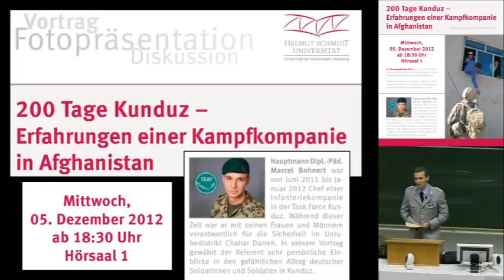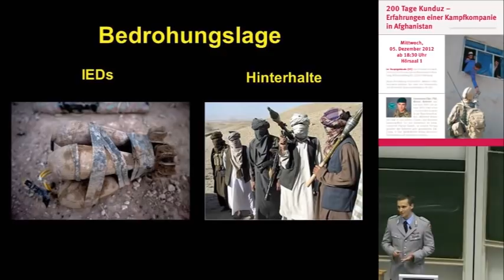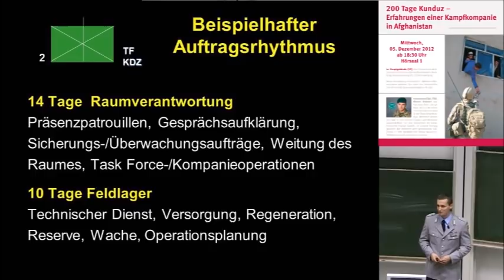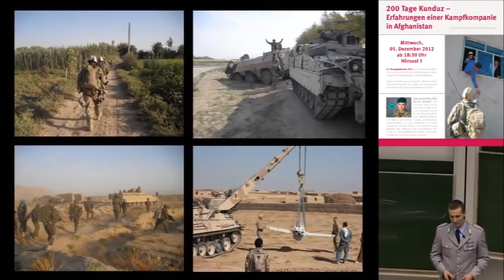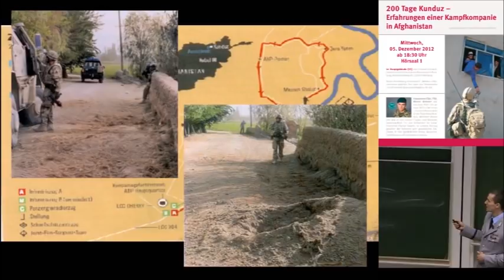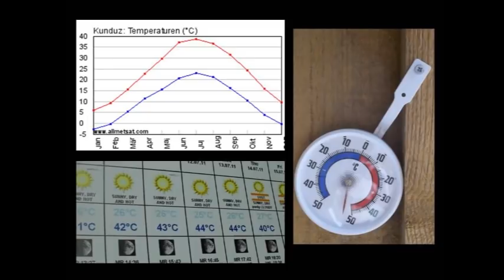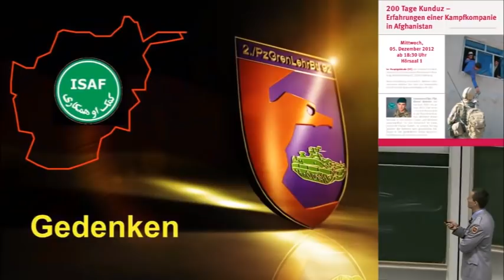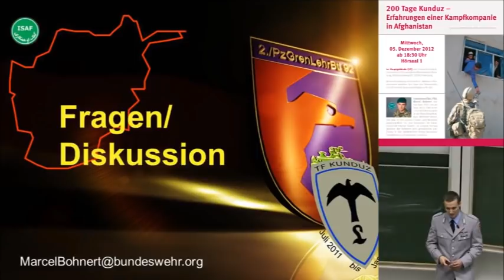200 Tage Kunduz - Als Kampfkompanie in Afghanistan - Vorlesung Universität Hamburg (Dezember 2012)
Hauptmann Dipl.-Päd. Marcel Bohnert & Kapitänleutnant Dipl.-Päd. Björn Schreiber (2012):
200 Tage Kunduz - Erfahrungen einer Kampfkompanie in Afghanistan. Vortrag, Fotopräsentation, Diskussion. Hamburg: Helmut-Schmidt-Universität/Universität der Bundeswehr Hamburg.

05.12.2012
Hörsaal 1
18:30 bis 21:30 Uhr
HSU/UniBwH

Da verschlug es sogar dem sonst so wortgewandten Hauptmann einmal kurz die Sprache. Der Einladung zu seinem Einsatzvortrag "200 Tage Kunduz - Erfahrungen einer Kampfkompanie in Afghanistan" waren deutlich mehr Teilnehmer als erwartet gefolgt. Der für 140 Personen ausgerichtete Hörsaal platzte aus allen Nähten und neben den Sitzplätzen wurden auch Treppen und Gänge bis zur letzten Möglichkeit genutzt. Und das Auditorium war sehr vielfältig. Im Vortrag sprach Hauptmann Marcel Bohnert über seine Erfahrungen als Chef einer Infanteriekompanie in der Task Force Kunduz III, die im Zeitraum von Juni 2011 bis Januar 2012 in Afghanistan operierte. Dabei wurde er von seinem damaligen CIMIC (Civil Military Cooperation)-Offizier, Kapitänleutnant Björn Schreiber unterstützt. Dem Auditorium wurde ein spannender Einblick in den gefährlichen Einsatzalltag der deutschen Soldaten im Unruhedistrikt Chahar Darreh ermöglicht. Berichtet wurde zum Beispiel von der Ankunft im Einsatzland, von Entbehrungen bei alltäglichen Dingen wie dem Essen und Schlafen, von Zusammenhalt und Kameradschaft, von Wetterextremen, dem Partnering mit den afghanischen Sicherheitskräften und der allgegenwärtigen Bedrohung durch IED´s (Improvised Explosive Devices, versteckte Sprengfallen). Trotz der ernsten Thematik gelang es den beiden Referenten die Zuhörer durch viele Anekdoten aus dem Einsatzleben zu fesseln. Als es um das Gedenken an die in Afghanistan gefallenen und verwundeten Kameraden ging, wurde es dann trotzdem sehr still im Hörsaal. Hauptmann Marcel Bohnert und seiner Kompanie blieb das Glück allerdings treu und er konnte trotz zahlreicher Zwischenfälle alle Soldaten der zeitweise bis zu 250 Mann starken Kompanie vollzählig und physisch gesund zurück nach Hause bringen. In der anschließenden Diskussionsrunde bestand die Möglichkeit, Fragen zu stellen, die Viele der Anwesenden nutzten.
Die Inhalte des Vortrages stellen lediglich die persönlichen Meinungen, Sichtweisen und Erfahrungen der beiden Referenten dar, nicht aber die offizielle Meinung der Helmut-Schmidt-Universität/Universität der Bundeswehr Hamburg oder gar der Bundeswehr

Mail: miles-verlag[æt]t-online.de

Weitere Literatur des Referenten Hauptmann Marcel Bohnert im Bestand der Bibliothek der Helmut-Schmidt-Universität/Universität der Bundeswehr Hamburg: